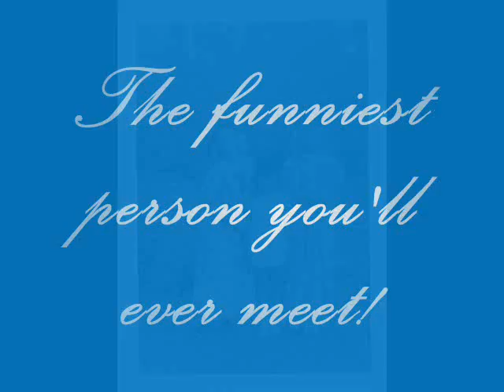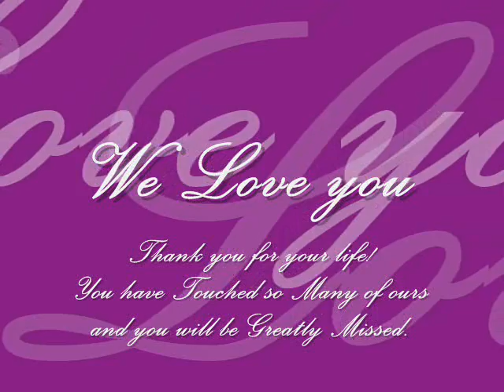In Honour of Amma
This is the video slideshow that played at my Ammas memorial service.